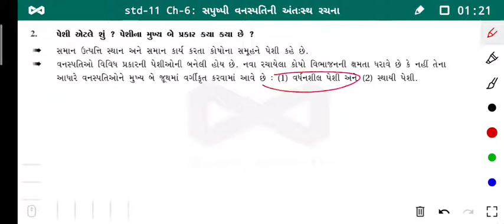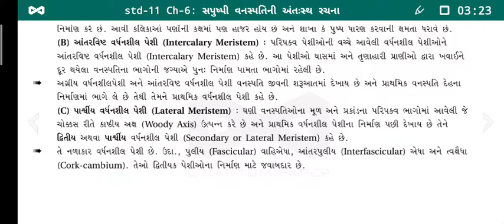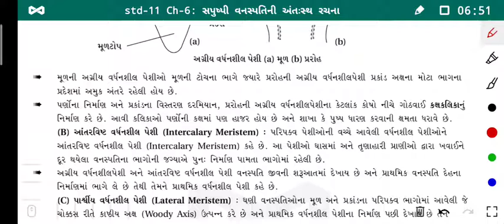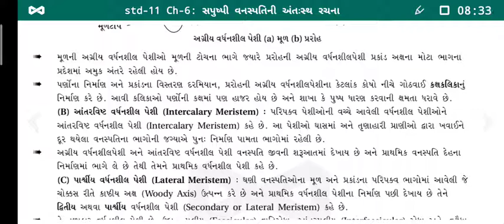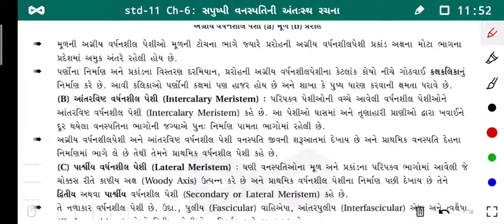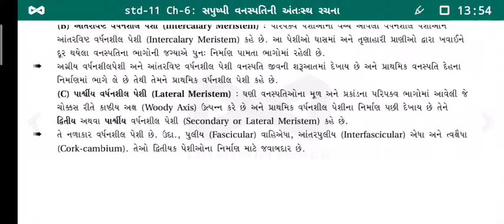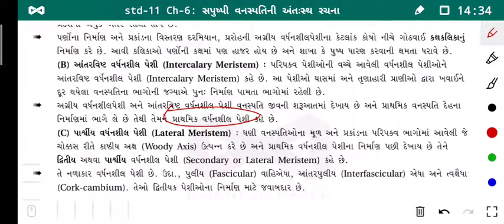//std 11 //ch 6 //વર્ધનશીલ પેશી //